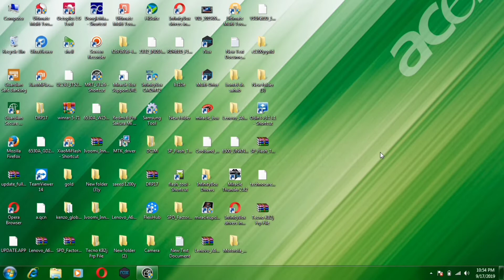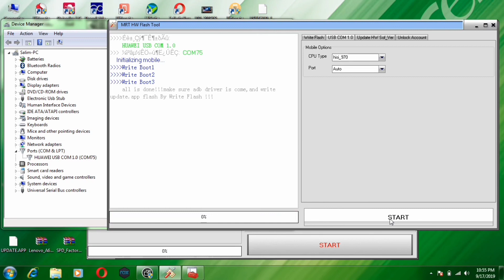honor play frp l COR-AL00 mrt dongle without any activation